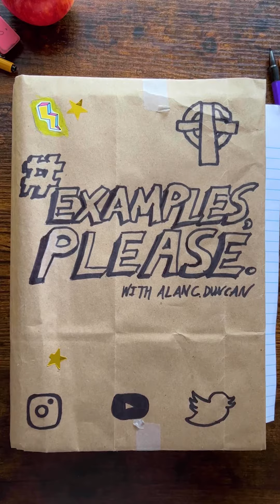Do Christians Read "Harry Potter?" (Full Length)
Do Christians read the classic J.K. Rowling series? Does it contain any Christian themes? Let's see what Danny has to say in this week's edition of "Examples, Please."